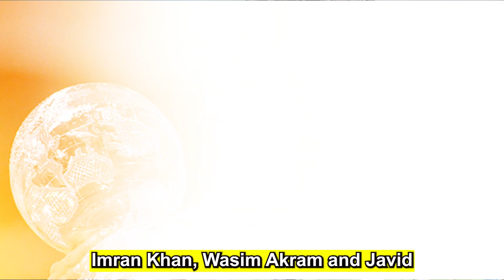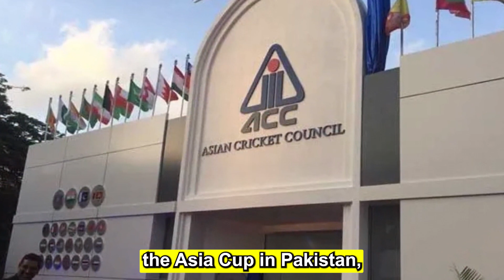Asia Cup Controversy 2023 | India vs Pak | Planet Cricket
Asia cup controversy 2023

Asia cup was supposed to held in pakistan in 2023 but after BCCI goes against this decision and it was said that india wont travel to pakistan for the asia cup. BCCI and PCB are both fighting for there egos as both countries politics are directly co-related to cricket. It is assumed that Asia cup wont happen this year.